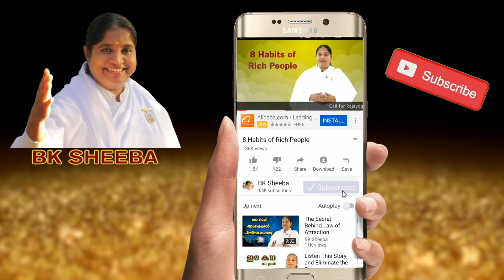How To Survive If You Make A Mistake In Life? | BK Sheeba